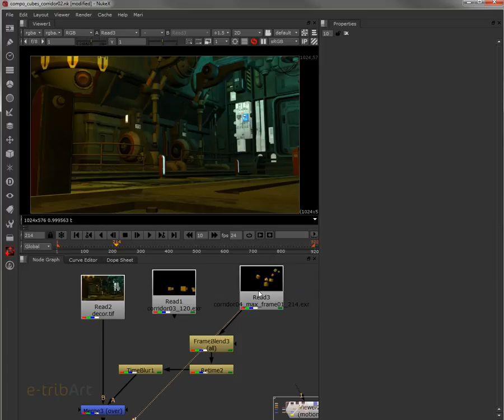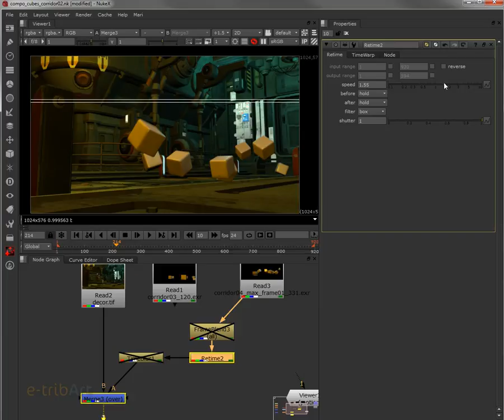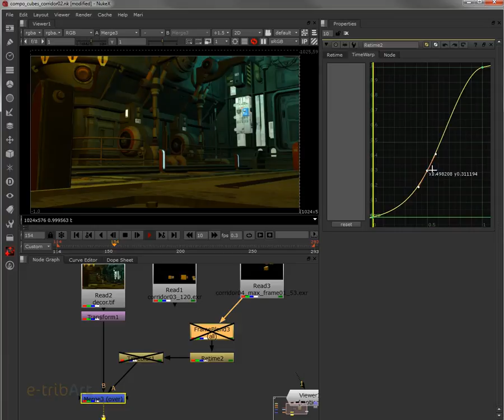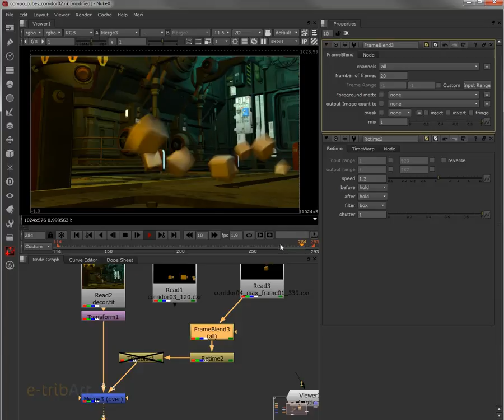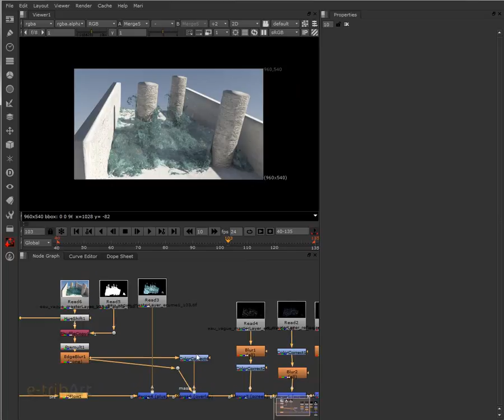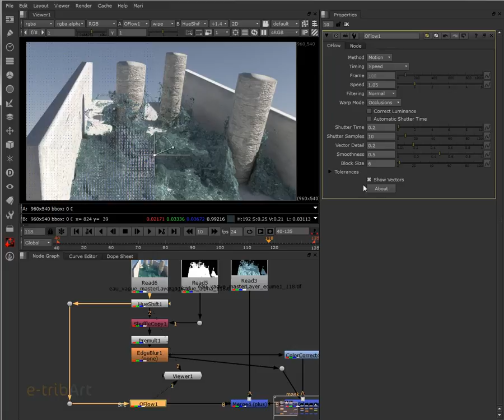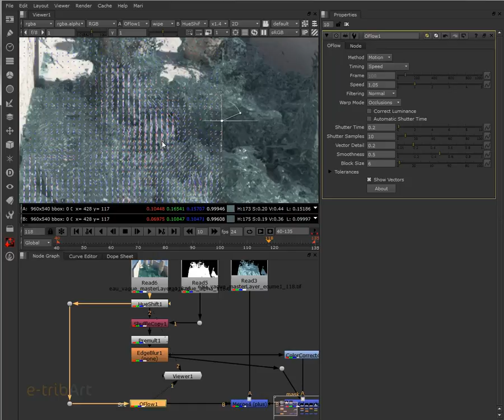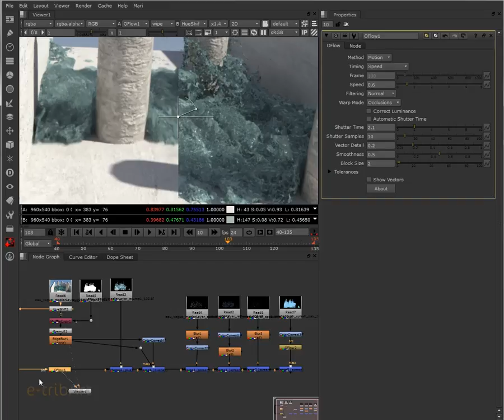Tuto du Jeudi : Nuke motion blur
Ce tutoriel du jeudi se réalise sous le logiciel de compositing Nuke, on aborde les notions de motion blur et retiming. On regarde de plus près les nodes comme Chronos ou Oflow.